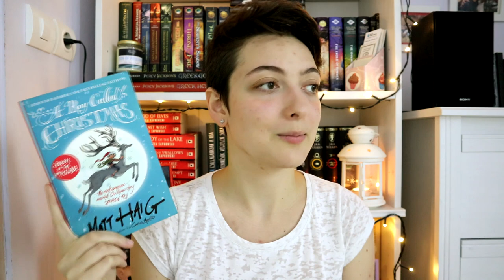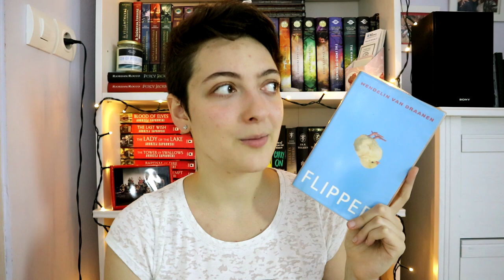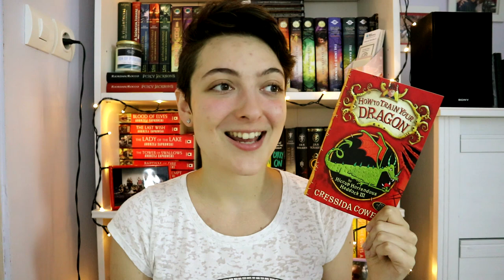Szívmelengető történetek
Ma 10 olyan történetet ajánlok, amik melegséggel töltenek el olvasás közben. :)

Említett könyvek:
L. M. Montgomery: Anne ​otthonra talál (Anne 1.)
Matt Haig: A ​fiú, akit Karácsonynak hívnak (A fiú, akit Karácsonynak hívnak 1.)